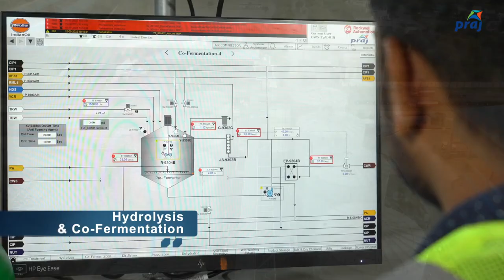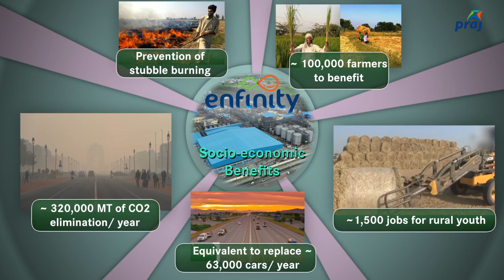how to prodution ethonal plant 🌱iocl panipat